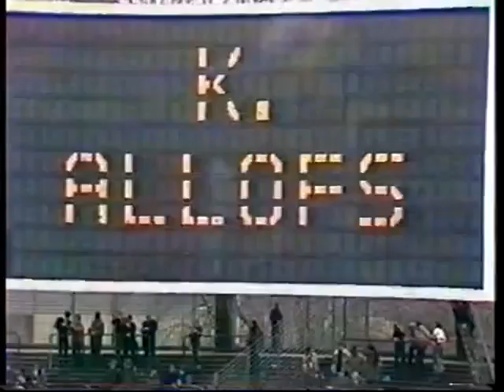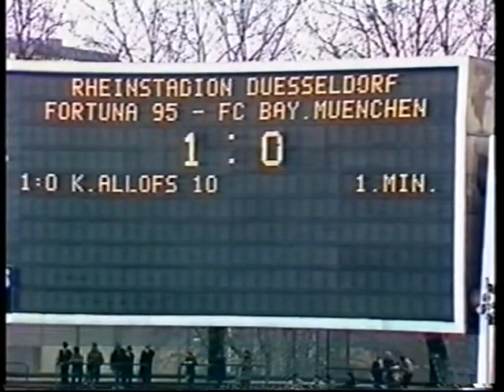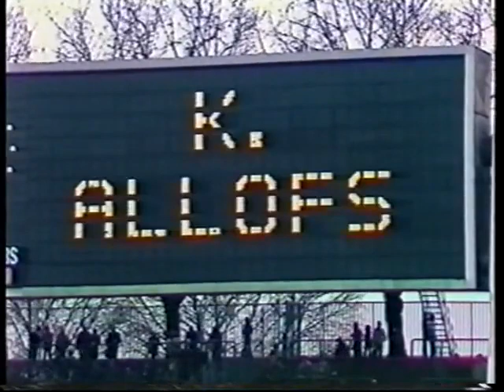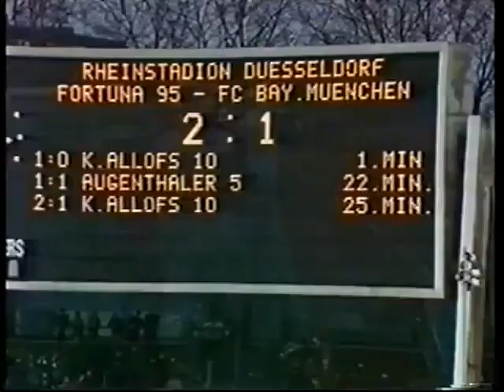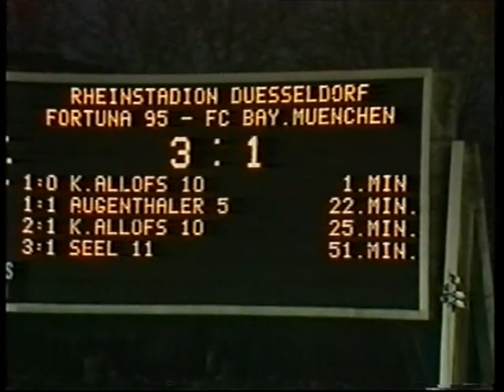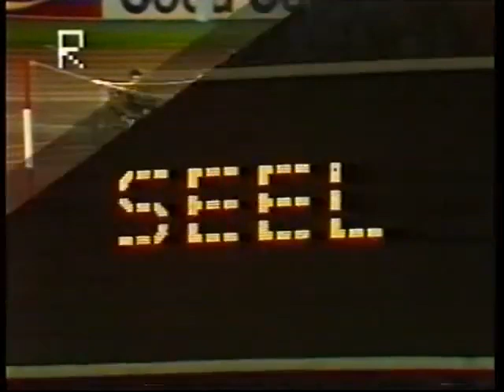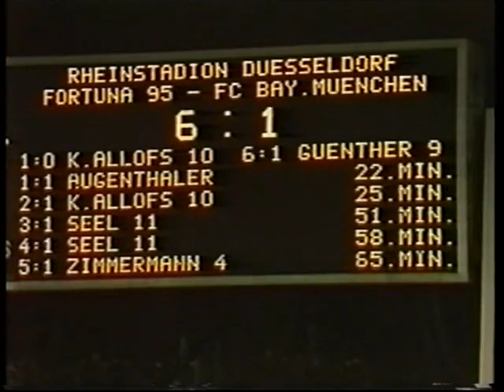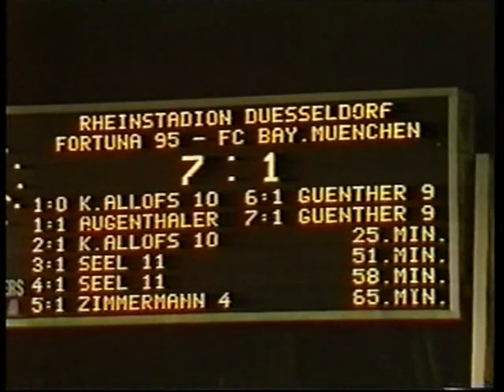1978/1979 16. Spieltag Fortuna Düsseldorf - Bayern München